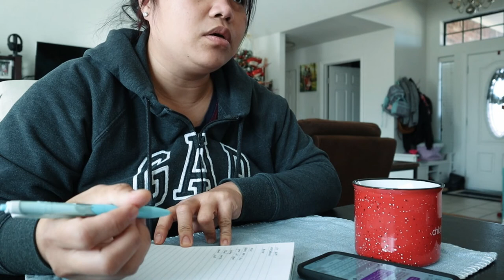NICU MOM | DAY IN THE LIFE | MEDICAL MOM | PINAY MOM | PINAY IN TEXAS